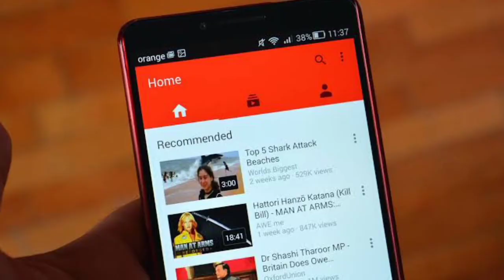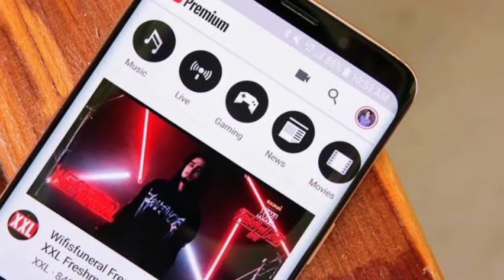Blood Bank मे Blood कितने दिनों तक सुरक्षित रहता है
HELLO FRIENDS MENE APKO IS VIDEO BATAYE HAI TOP 10 INTERESTING AND AMAZING FACTS KE BARE ME

video tittle

Blood Bank me blood kitne dino tak surachhit rehta hai

NAME ARJUN SINGH

I AM FROM UTTAR PRADESH

MIC BOKA

You search
fact
neon facts
neon man
neon x
neon ki video
amazing facts
interestin facts
fact hi facts
facto pidea
Wikimedia
Facttechz
facttechz new video
facttechz in hindi
facttechz ki video
facttechz new video in hindi
facttechz hindi
facttechz amazing facts
mysterious duniya
mysterious facts
mysterious ki duniya
mysterious duniya in hindi
mysterious ke facts
World adventure
World adventure ki duniya
World adventure facts
World adventure in hindi
unique storm
unique facts
unique facts in hindi
my india
my india facts
my india facts video in hindi
in hindi
facttechz old video
get set fly facts
getset fly science
get set fly in hindi
get set fly ki new video
rahasya
rajasthan
rahasya ke facts
rahasya ki duniya
rahasya kya hai
rahasya pyramid ka
facts
blood Bank
blood
blood in hindi
in tamil
facts in tamil
tamil rahasya